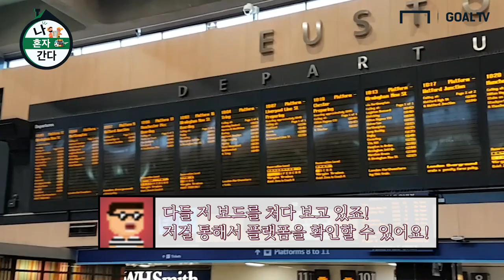이성모 기자가 알려주는 '런던'에서 '리버풀 안필드' 가는 방법! [나혼자간다]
나홀로 (축구)여행족을 위한 길라잡이!

골닷컴 이성모 기자가 직접 알려주는 런던에서 '리버풀 안필드' 가는 법!
두고 두고 저장해뒀다가 리버풀 안필드 여행갈 때 찾아보세요!

-BGM
A track I used in Random LoL Moments - Episode 326
Cascade by Kubbi